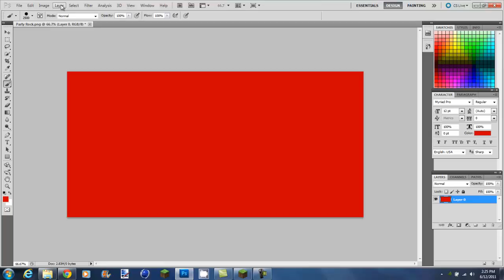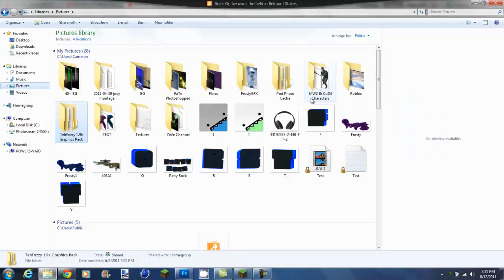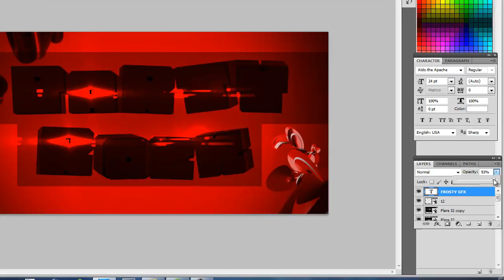Speed Art Ep.2